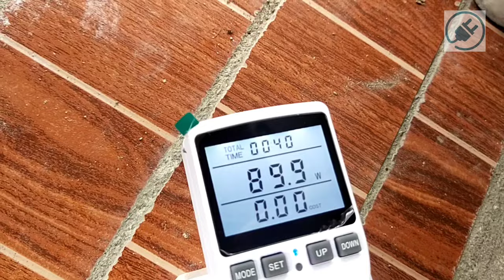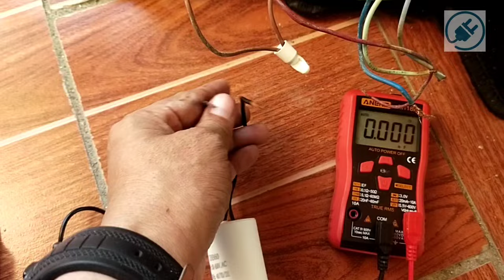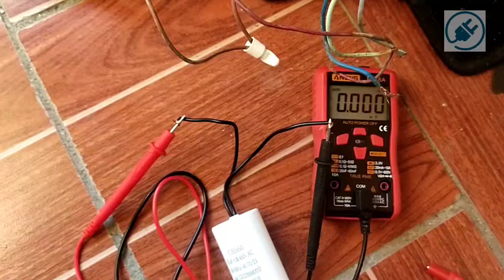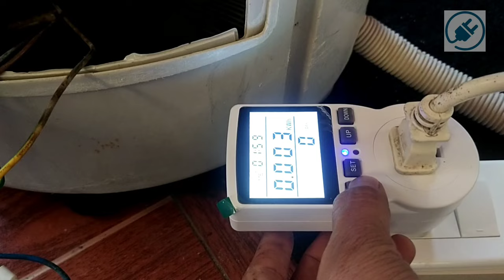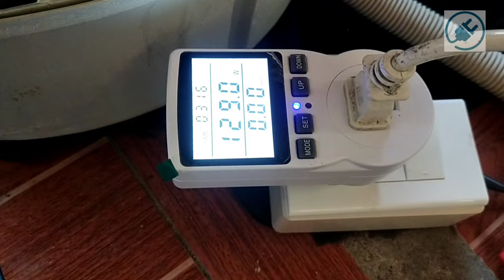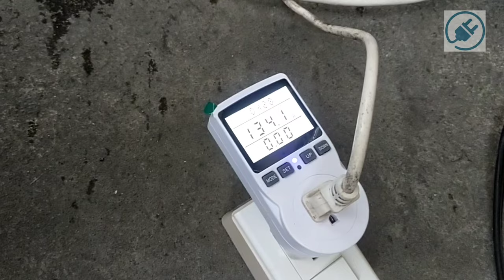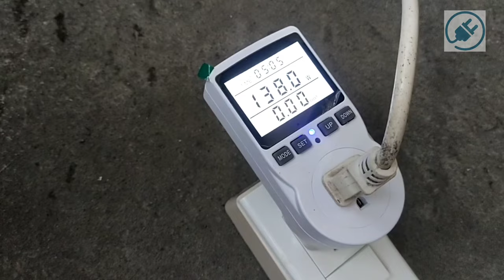HOW TO REPAIR SLOW SPIN DRYER MACHINE @tletechcher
Musician: Xuxiao